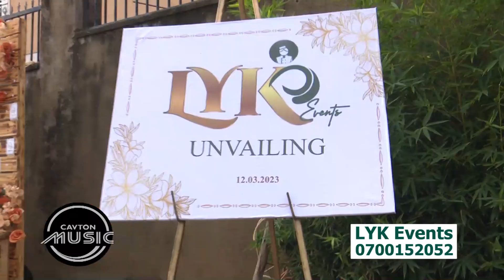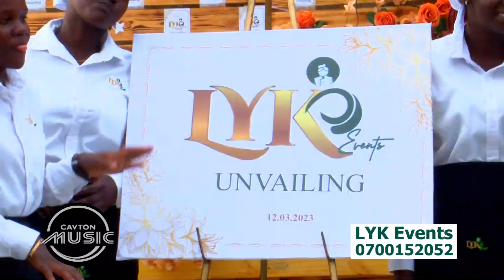Inspirational Young Women unveil business - LYK Events (U) Ltd Full details